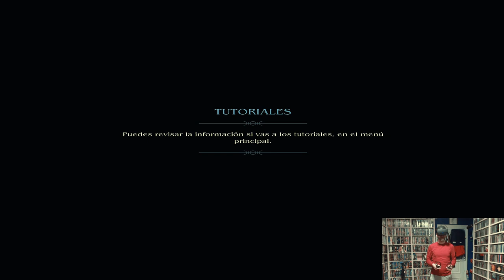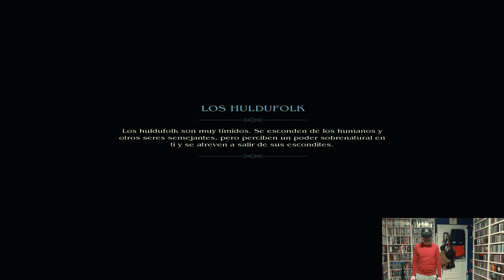Asgard´s Wrath: Gameplay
Hoy os mostramos un gameplay de 'Asgard´s Wrath', viendo así de nuevo el juego con los diálogos y los textos en español incorporados en una de las últimas actualizaciones.